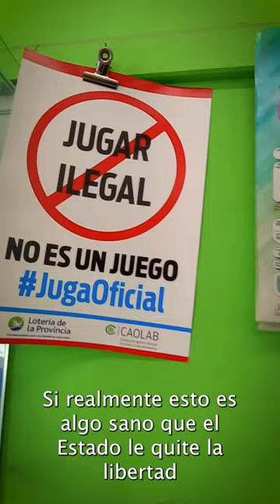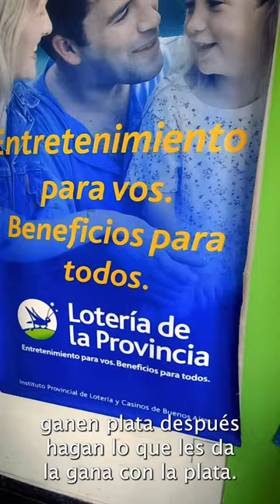TIEMPO DEL INDIVIDUO-HOY: EL ESTADO NOS ROBA EL DERECHO DE LOS JUEGOS DE AZAR.